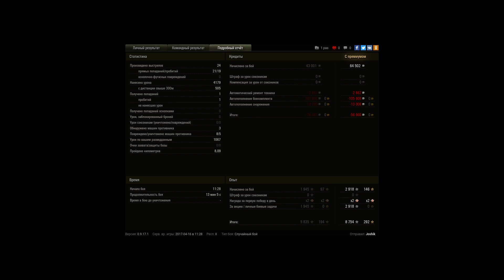Когда после боя потряхивает...